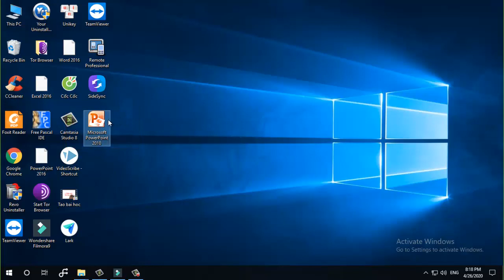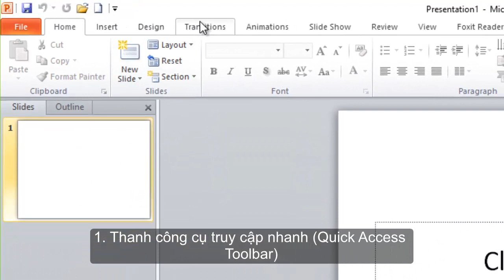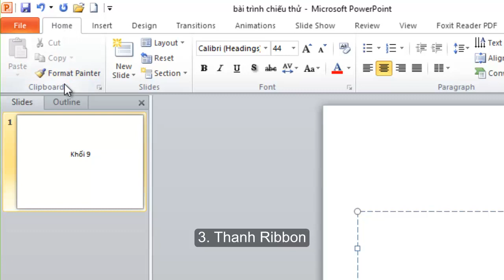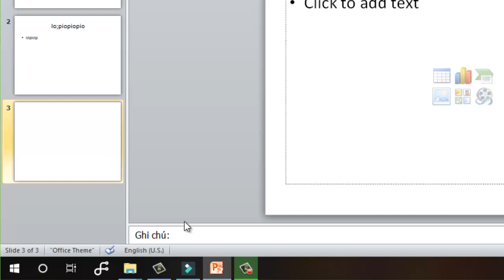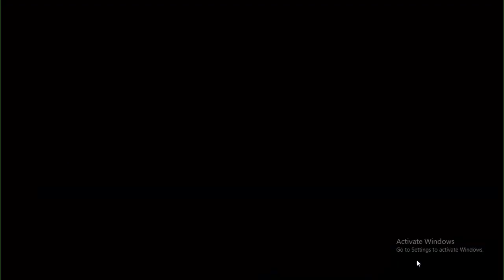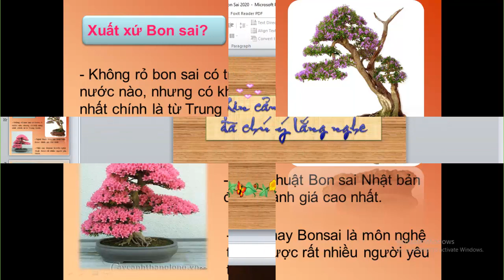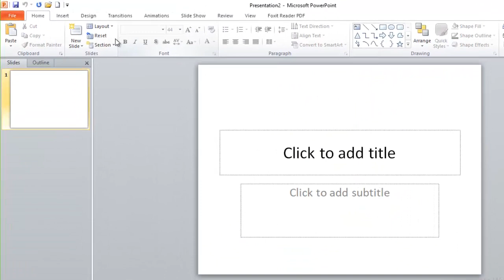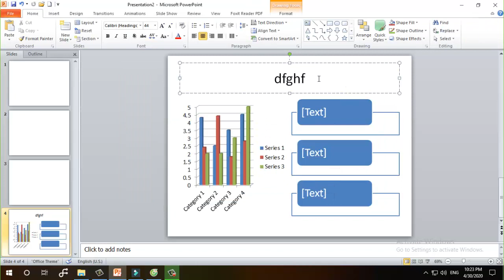Power Point 1: Giới thiệu giao diện và Bố cục.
Giới thiệu về giao diện và bố cục tổng quan của bài trình chiếu.